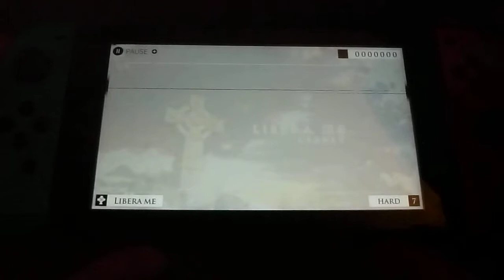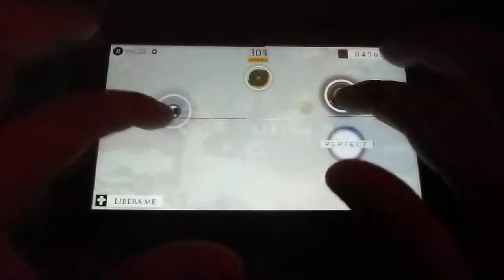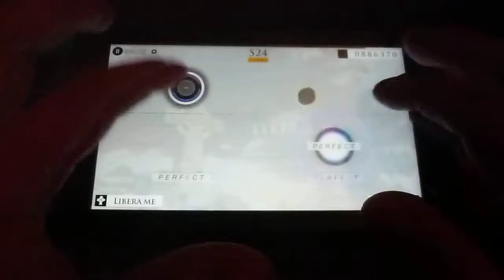Cytus &: Libera Me ( Hard - Million Master )